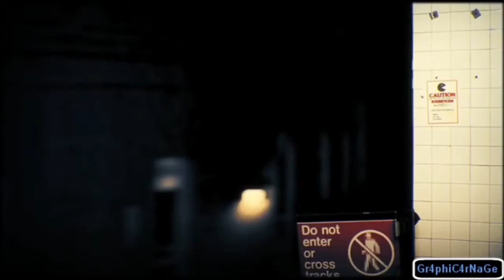"Pixels" Animated Short (Feat. Original Score & SFX by Composer Keith Jackson)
All Original Music Composed, Scored, Performed, Produced, and Mixed
by Keith Jackson
Original Sound Design created by Keith Jackson

Music Rights reserved by Keith Jackson Productions 2021

Need tracks, a score, or production and Mixing?
Drop me a line!

Check out more Music and Scores of Keith Jackson Productions here!!

I'm available for any of your music needs, from Engineering, Producing, Training, Film Scoring, Sound design, Programming to Post Production Mixing and Mastering.  I'm Located in Los Angeles, Ca!

(Clip used for Demo purposes only)